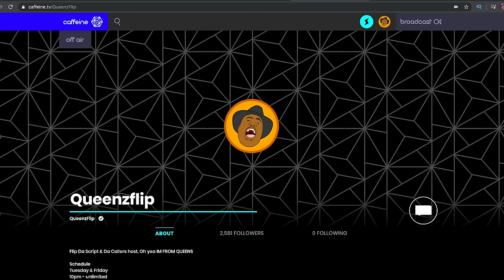F.D.S #157 - MAINO - TALKS ABOUT ALL PAST BEEF, CHILDHOOD & HIS SCAR - FULL EPISODE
- Tuesday's & Friday's - 10pm - Infinity - Call me and tell me how you feel.

On The 157th Episode Of FlipDaScript, The Duo sits down with Brooklyn Rapper & for 2 hours & 30 mins they touch on his childhood, growing up in Brooklyn, his parents, & a lot of past issues & drama he had. He gets into details and breaks down each situation. He talks about his personal relationships, with Lil Kim & Maggie Carrie - expresses where he went wrong. He & Queenzflip goes back and forth - This is a goodie